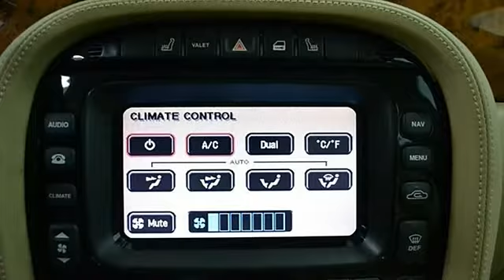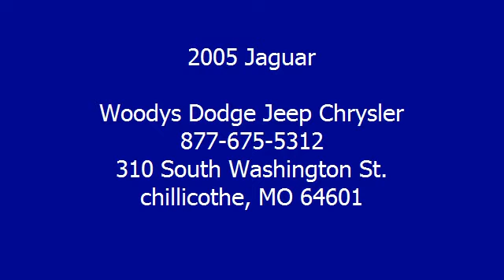2005 Jaguar - Woodys Dodge Jeep Chrysler - chillicothe, MO 64601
310 South Washington St.

For Sale: 2005 Jaguar
VIN: SAJWA73BX5TG38764
Engine: Gas V8 4.2L/256
Drivetrain: RWD
Transmission: Automatic
Mileage: 67,462
Color: Ebony (exterior) Champagne (interior)

Features:
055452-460 It's a Jag, baby! Yeah! 2005 Jaguar XJR Front Wheel Drive 4.2L V8 Sunroof, Leather & Heated Seats, CD Changer w/Aux Certified Warranty. At Woody's Automotive Group, we carry an expansive inventory of pre-owned vehicles priced to sell. Take this 2005 Jaguar XJ Sedan in Ebony. With 67,462 miles, you can be assured excellent value and long lasting durability. A test drive is waiting for you. Woody's is an Honest, Up-Front, One Price Dealership selling used cars in the greater Kansas City area. Check out what over 1000 customers are saying at wowwoodys.com When it comes to Price, we're third party verified among the lowest In The Nation! This vehicle is certified with a Pre-Owned Warranty at no cost to you! Not sure which vehicle you want? With the largest, most diverse inventory in Middle America you can view all makes in one location! We have over 700 vehicles with Over 80 different car models, 60 Different S U V Models, 20 Different Truck Models! The majority of our vehicles qualify for Woody's Assurance Program which includes a 12 Month Return Policy, Limitations Apply, See Dealer for Details. We will pick you up at the airport or ship your vehicle to you! Our award winning Finance Management Team works with over 15 local and national banks to get you the best rate and term. If you would like to save time just visit our wowwoodys.com website to access our Online Secure Credit Application. We also offer an online payment calculator so you can setup different down payment/monthly payment options.